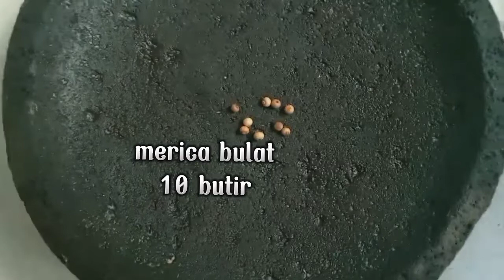GANGAN LABU ETAM KUTAI